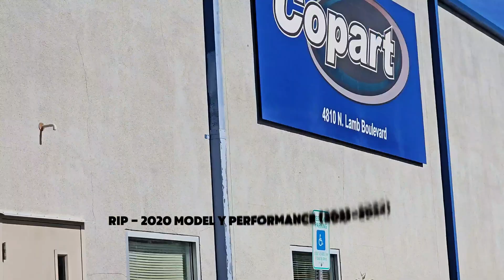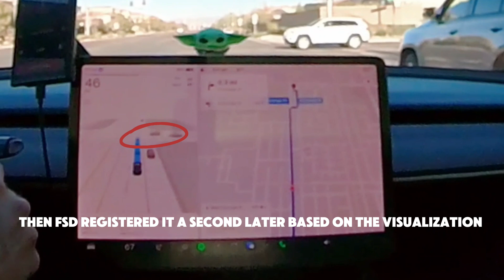Project Robotaxi (Ep19): FSD V12 Crashes While Carrying Uber Rider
Episode 19 features my @Tesla Model Y crashing while on FSD (Full Self Driving) V12 as I'm having an Uber rider and my honest thoughts on the futurr FSD & Robotaxi

*P.S: Everyone involved the accident ended up having very minor injuries, thankfully.

The other driver's insurance company accepted their full liability. I'm currently going thru some medical treatment.

The full video is available on my YouTube channel along with the previous episodes and more future episodes to come.

(ts.la/justin54753)
🔹️ Leave Super Thanks in the comment section: 💜

If you have already done so, truly thank you for your support. It wouldn't be possible without your support. So, thank you again 🙏🏻

I hope you enjoy and find this content helpful. 🫡

Have a nice day and stay safe on the road. And last but not least, Live Your Life!

Much Love 🫶🏻

From your friend, Justin

⚠️Attention⚠️
Tesla's FSD (Full Self Driving) is still in development and requires driver's supervision while in use. It does NOT make the vehicle fully autonomous yet. Tesla isn't liable for any accidents that may happen while FSD is active as it is considered a ADAS